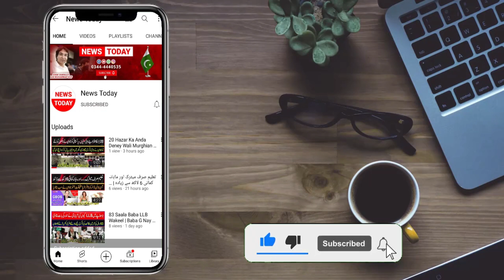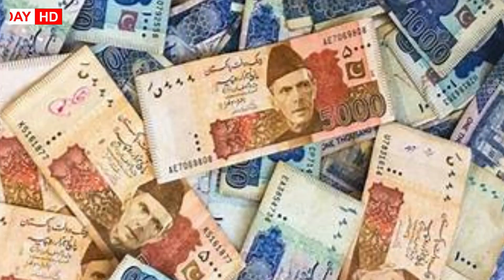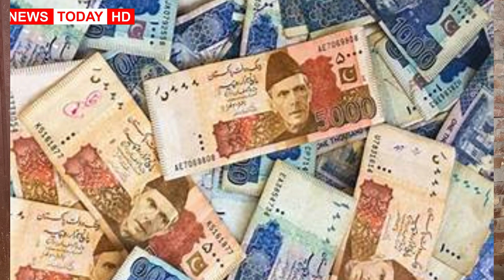آمنہ کی معافیاں،بڑا فیصلہ،والدہ کا معافکرنے سے انکار،آمنہ بے بس،کروڑوں بھی کام نہ آئے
آمنہ کی ڈیلیوری بوائے کی والدہ سے ملاقات؟ صلح کیلئے کتنے کروڑ کی پیشکش؟اصل حقیقت سامنے آگئی

تمام (جھ۔وٹ بے ن۔قاب) صلح پکی؟ (س۔زا ختم)؟ ڈیلیوری بوائے کے بڑے بھائی کا انٹرویو

Anchor / Journalist Host: Mian Muhammad Asif
Cameraman: Chaudhary
Production: Team News Today HD Intenational

Thanks!